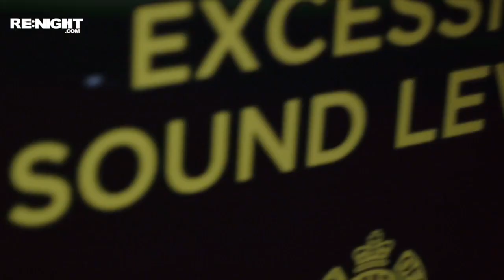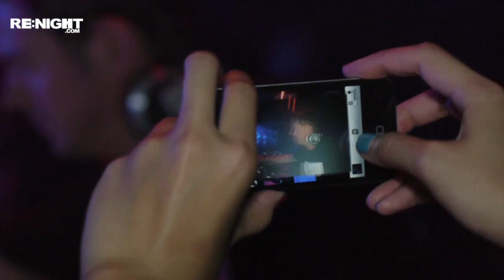Richard Durand & Andy Moor In Search Of Sunrise Tour The Gallery Ministry of Sound London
June 29th 2012, Richard Durand took his 'In Search of Sunrise' Tour to The Ministry of Sound, with Andy Moor Max Graham & Alex O'Rion.

For more nightlife videos featuring The Gallery, RIDNEY, Kinky Malinki, Tom Novy, Pacha London, Fake Blood, Ministry of Sound, Tritonal, Space Ibiza, Oliver Lang, Paul Oakenfold, Tiesto, Carl Cox and a whole lot more, check out - HD Nightlife rePlayed
HD Video by Beomchul Kim (145works (at) g mail (dot) com